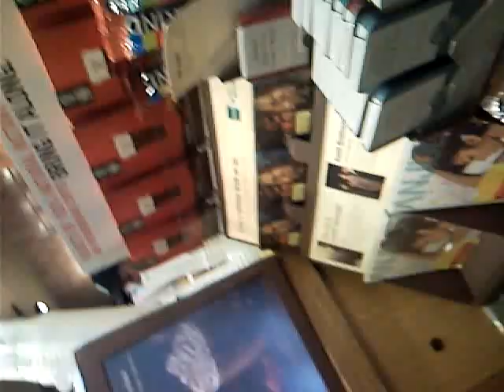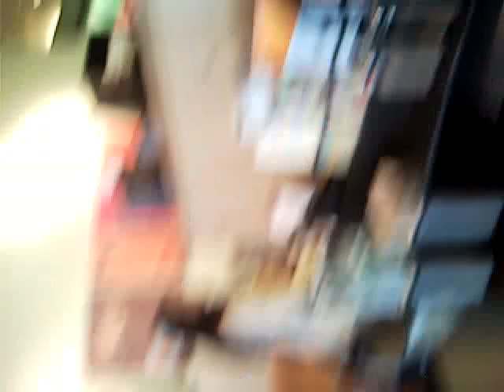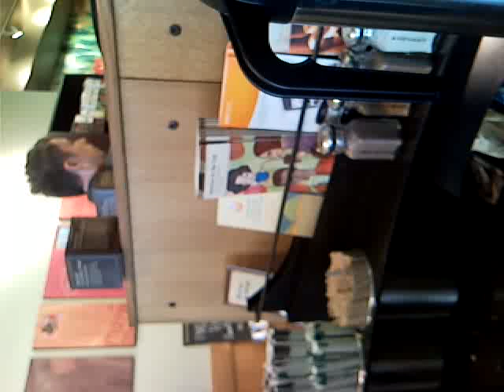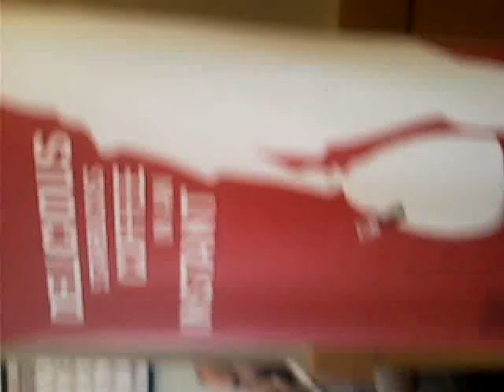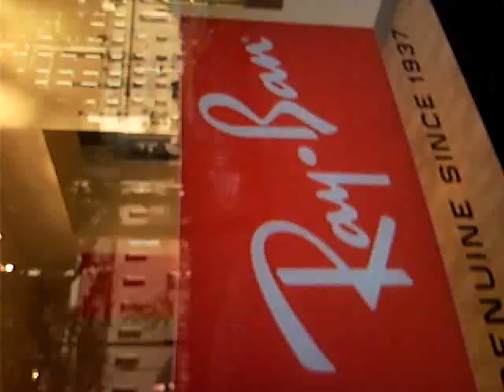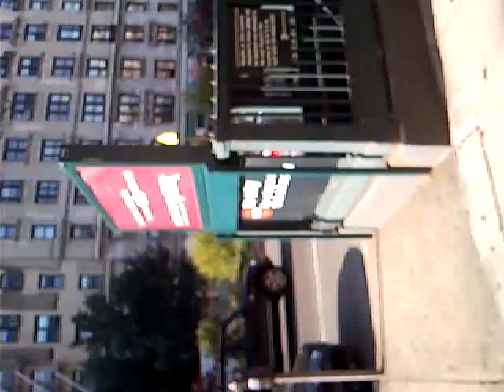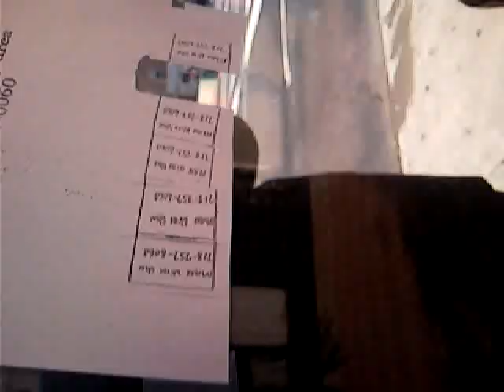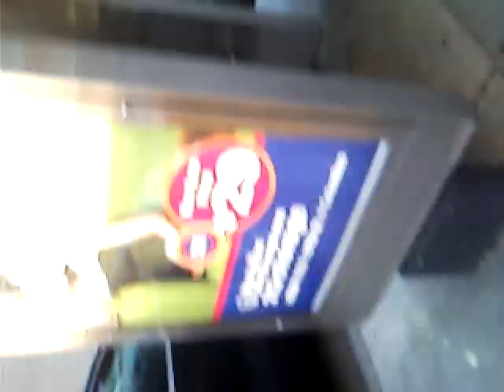timothytrespas followed in starbucks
starbucks watchers coffee covert lsd drugging. need i say more?